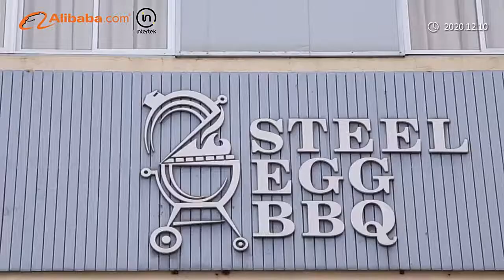SEB KAMADO-Professional Production, Sales and Design Team, Welcome to have a look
This is the demonstration of our factory strength and professional team, ceramic oven, we are professional, focus on BBQ Life over 10 years, please feel free to contact if you are interested.